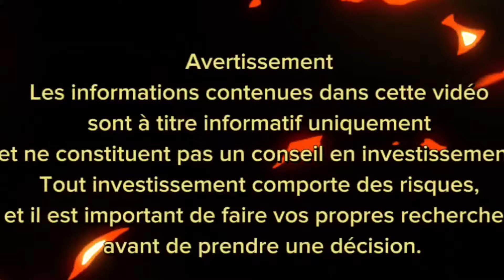LES ANNONCES FRANCE TRAVAIL SUR LA GUERRE ARRIVE JE REPREND THALES